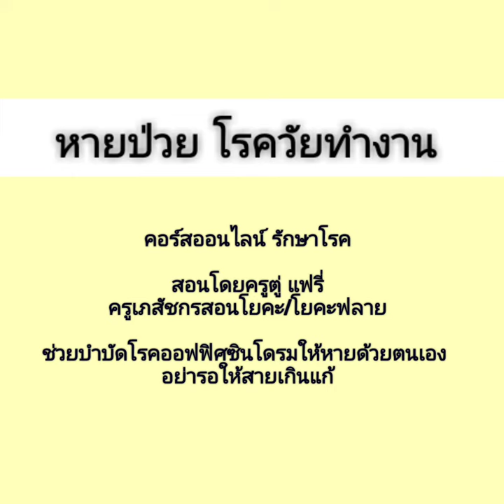ออฟฟิศ ซินโดรม โรควัยทำงาน โยคะบำบัด